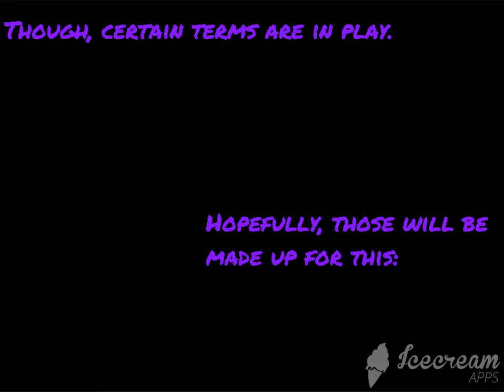(UT) The Peace Treaty (Princess Artsey Randomness Remake)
Audio by: Brian Tyler, GalaxtheGamer56 (BeraXStudio), and Scratch's Sound Library